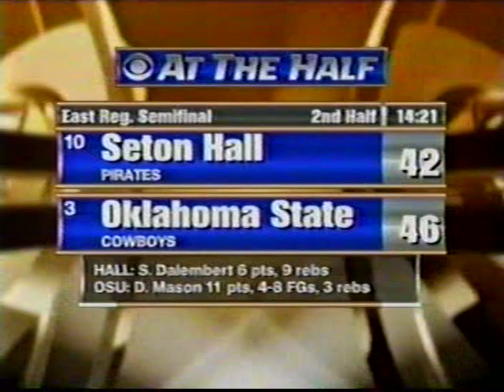2000 NCAA Tournament Regional Semifinal